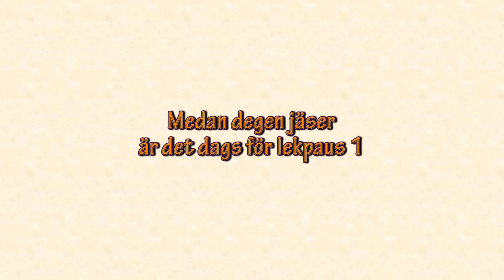Gäddan & gänget: Med eller utan jäst?